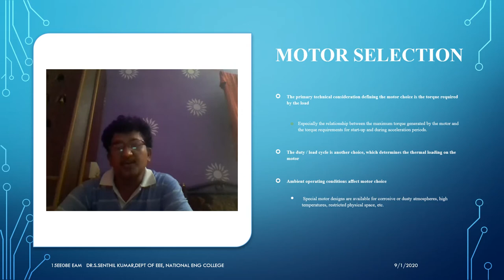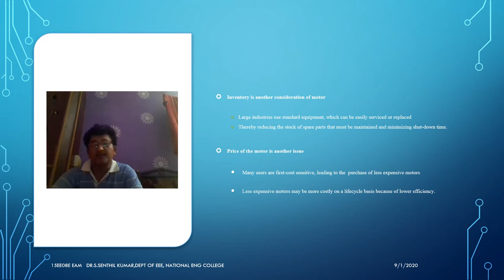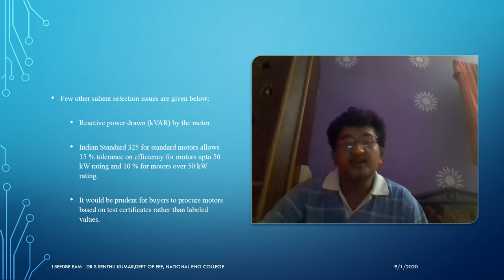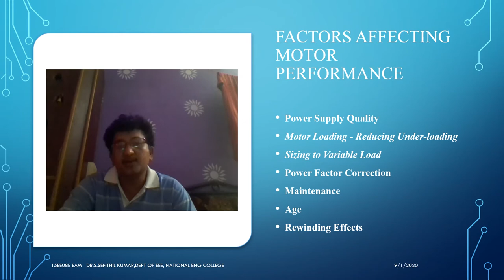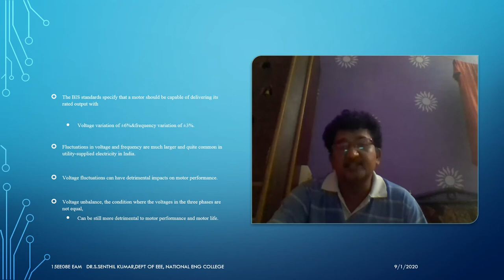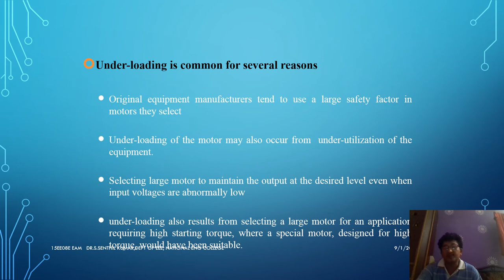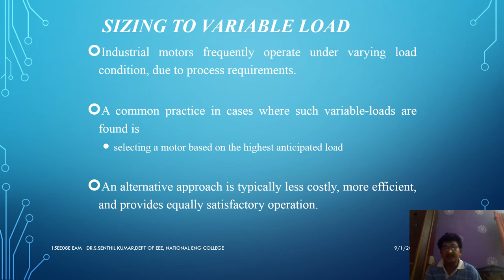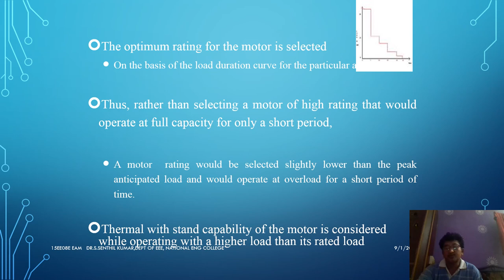CO2 motor selection Lecture video